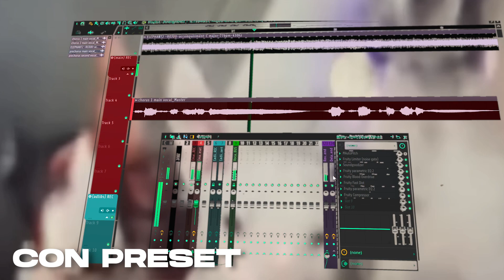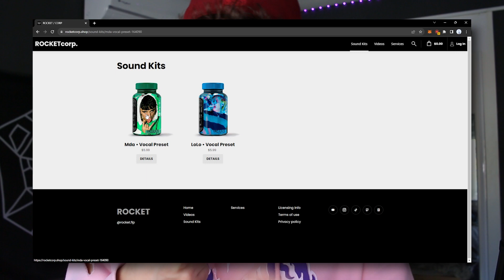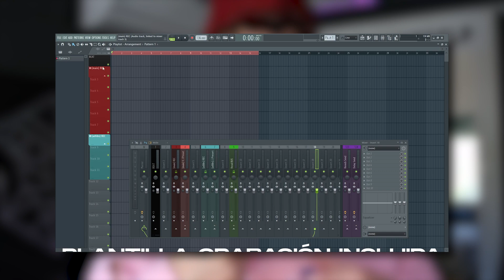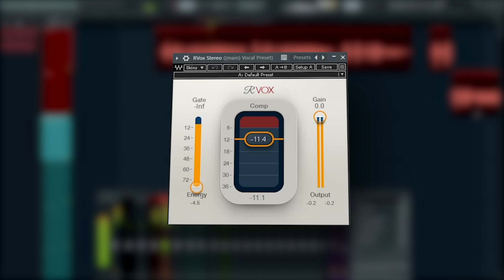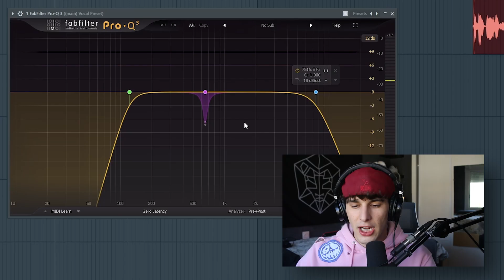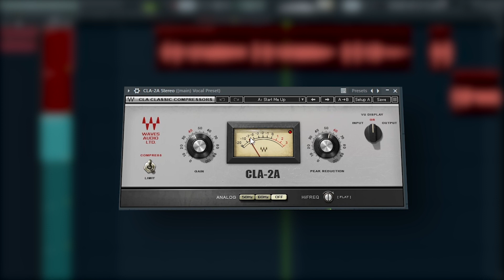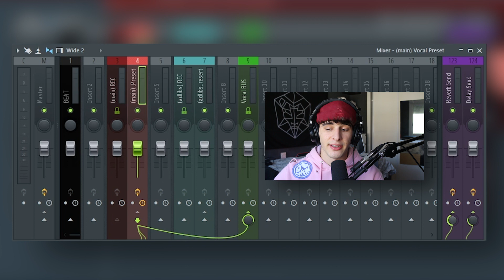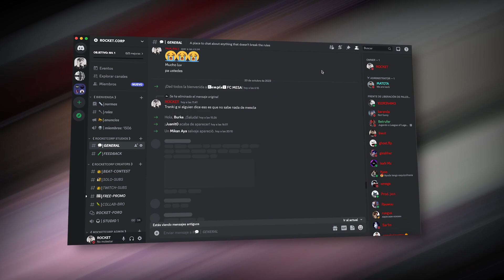MEZCLA de VOCES como Rojuu (100% idéntico) +preset